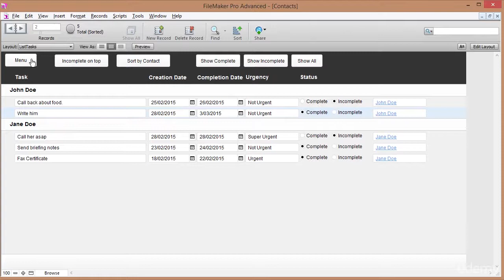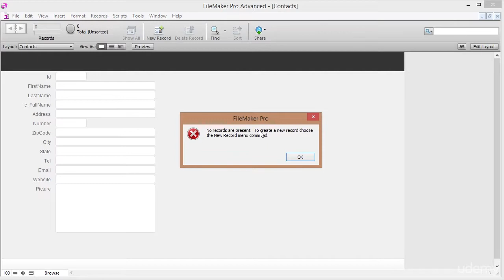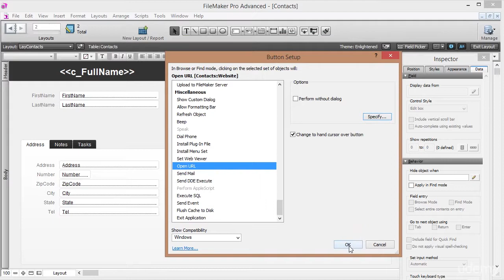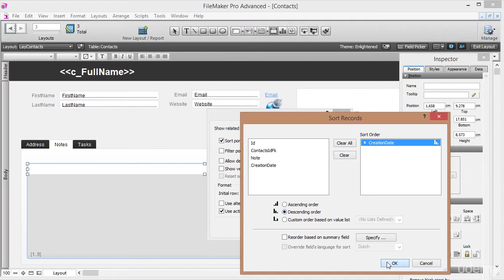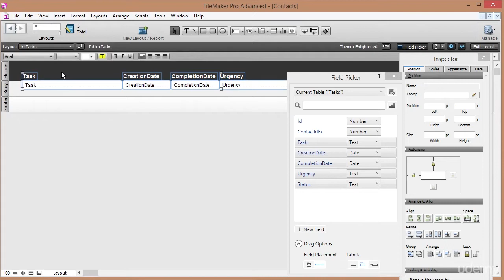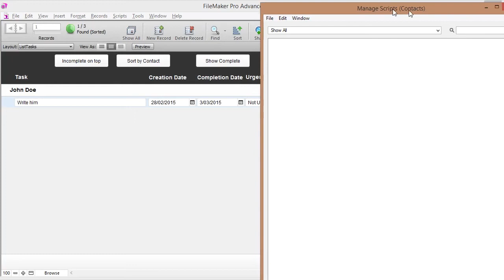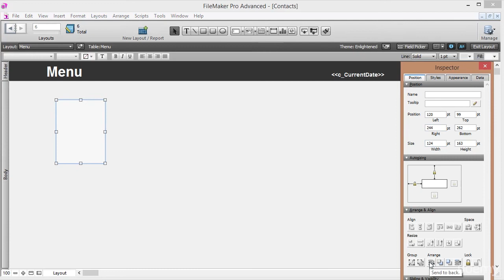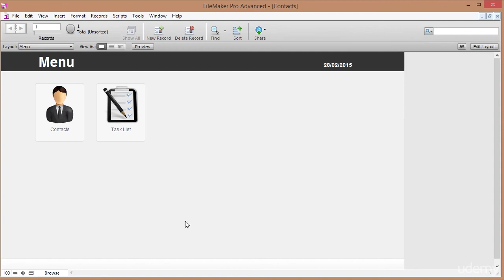Filemaker Beginner Tutorial - Contacts database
Aiodex’s Referral Program  will give you 20% -80% commission from their transaction fee for 7 years. The value will be calculated starting from the date the member you invite sign up ☞
Next Generation Shorten Platform. Optimal choice to make a profit and analyze traffic sources on the network. Shorten URLs and earn big money ☞

Kick off your SQL skills with Oracle Database SQL Workshop

In this course you will learn how to make a complete Filemaker database system for your company.

In this case it will be a contact database. We will be storing contacts, creating notes and seeing their address on a map. We will be creating tasks to keep track of the things we need to do and see which tasks are already done.

This is a course for people who own a small business and can’t afford to buy expensive software packages to manage their administration. For people who don’t want to spend hours each week doing boring, monotonous paperwork that can be automated and be made fun and professional looking.

I included the Filemaker file in the course for download so you can easily look at my file if you get lost somewhere or if there is something you want to look at more closely in detail.

At the end of this course you will be able to start your own FIlemaker projects and build them exactly the way you want them so they work for your company and not the other way around.